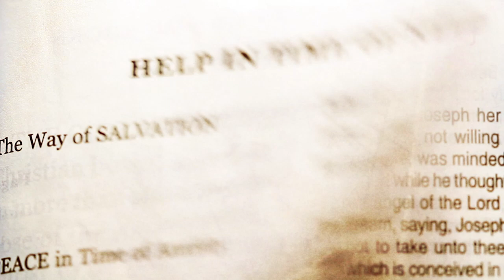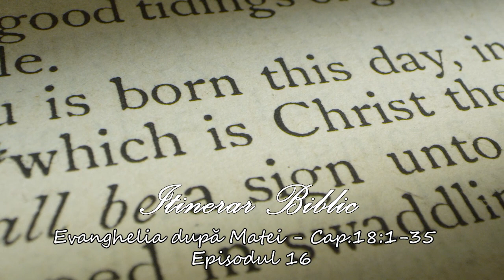Itinerar Biblic | Evanghelia după Matei - Cap 18:1-35 | Episodul 16